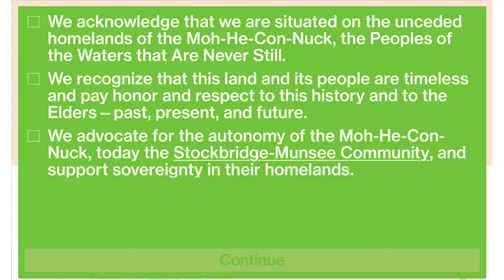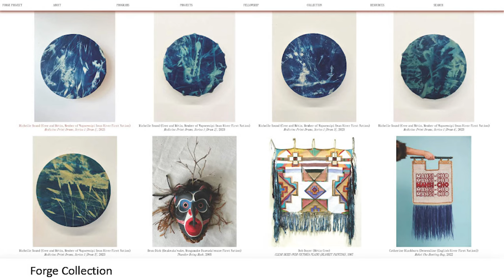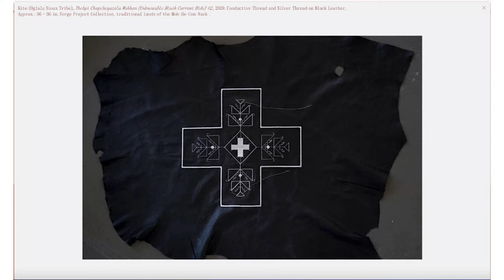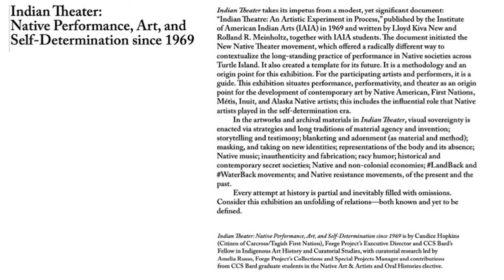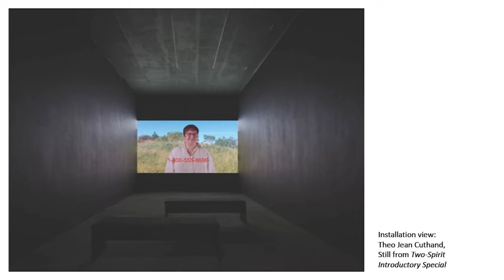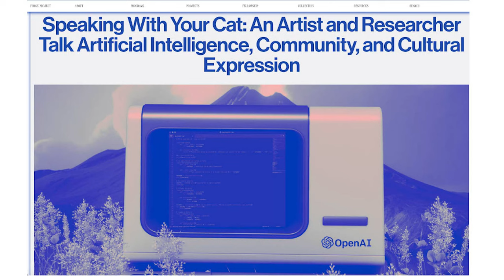The Butterfly Effect | Candice Hopkins | New Models: Non-Colonial Institutions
For the fourth event in our ongoing series, "The Butterfly Effect. Can small shifts in museum practice generate seismic change across our societies?", we invited curator and writer, Candice Hopkins to deliver a talk titled, New Models: Non-Colonial Institutions.

Hopkins presented her work at Forge Project, a Native-led organization in Taghkanic, New York. She spoke of how Forge Project creates new models for Native cultural self-determination and to demonstrate both the the viability and potential for further implementation of these alternative models. Her presentation also focused on the work Forge Project does to incorporate Indigenous perspectives in lending policies, the building and use of the collection, and how they work to ensure their presence and activities are not extractive. She also spoke of how Forge Project works to formalise relationships with the original custodians of the land on which they operate, to ensure that they have profound trust and accountability. The practices she presented are part of a larger mission to share knowledge, redistribute wealth and act as an agent of justice through art.

"The Butterfly Effect. Can small shifts in museum practice generate seismic change across our societies?" is a new and evolving public programme, conceived and presented by Nordnorsk Kunstmuseum. It convenes curators, artists, museum professionals, activists and more whose thinking we admire, to consider radical museum and institutional models from the past, present and a speculative future. With this we hope to strengthen and celebrate a general understanding of the museum’s responsibility and potential in society. We also hope to nourish and accelerate our own internal commitment to, and implementation of, the repurposing of our resources to generate processes of transformation that are urgent and crucial to our planetary longevity.